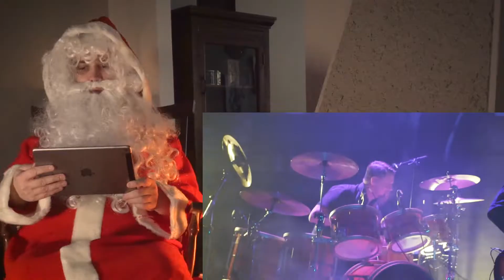Joulukalenteri - Luukku 8